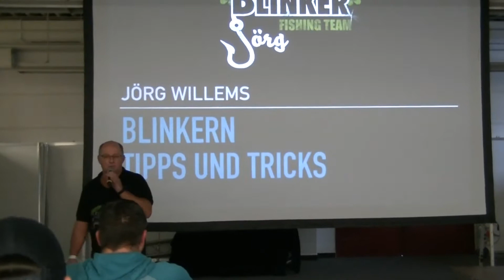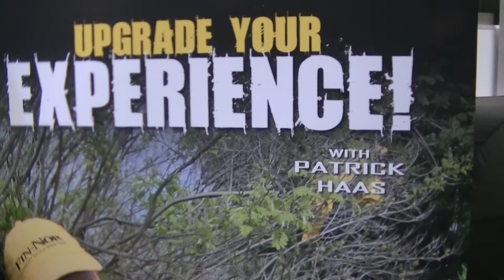Carp + Cat Expo Wallau KURZBERICHT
Wieder ein kurzer Einblick vom Besuch auf der Messe in Wallau (im Rhein-Main-Neckar Gebiet), die nun schon im vierten Jahr zeigt, wo Waller und Karpfen lang schwimmen.
Hier trifft sich die Anglerszene an zwei Tagen und kurzweilige Gespräche mit den Angelprofis sind ausdrücklich erwünscht!
Hier können Besucher die Produkte anfassen, testen, riechen und sogar gleich kaufen. Ausführlicher Film folgt in Kürze. ANGELTEAM® HobbyAngeln AngelMesse ANGELTEAM®12/17